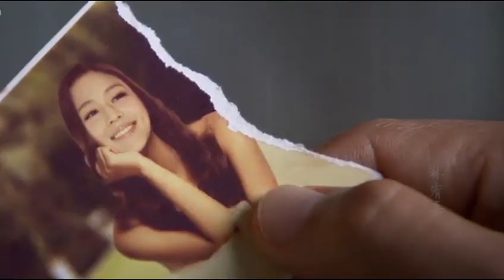【陸勵成】【最美的時光】全世界誰傾聽你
轉自bilibili 10sakura